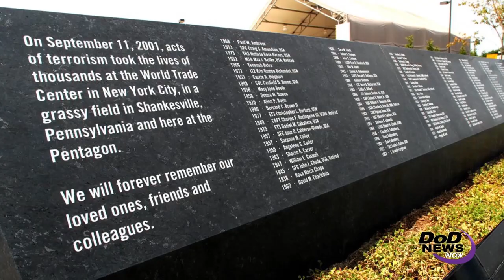Trump, Defense Leaders Mark 9/11 Anniversary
President Donald J. Trump, Defense Secretary Jim Mattis and Chairman of the Joint Chiefs of Staff Marine Corps Gen. Joe Dunford participated in a Sept. 11, 2017, observances ceremony at the Pentagon to remember those who lost their lives in the 9/11 terrorist attacks 16 years ago.